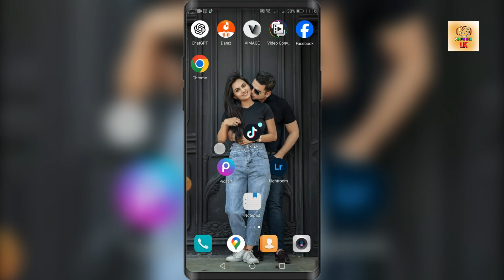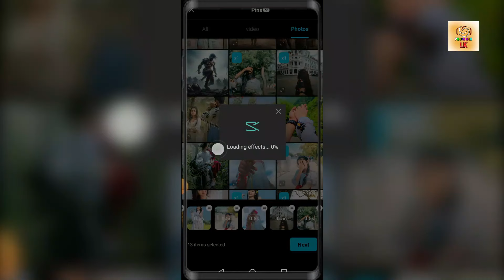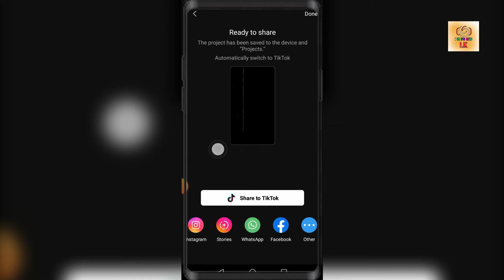Tiktok Trending Video Editing 2024❤️‍🔥💥 | New Capcut Video Editing | New Trend 2024 | Photo hub lk